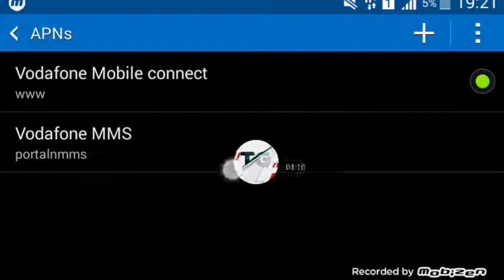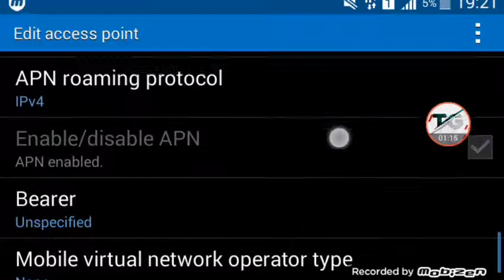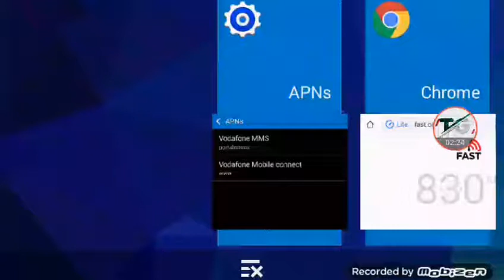How to increase internet speed upto 100 mbps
MDSHAHI31140924